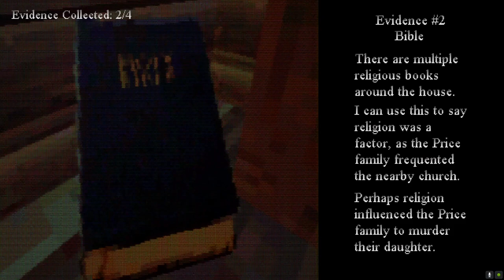THIS CHURCH IS HIDING A HORRIBLE SECRET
Socials